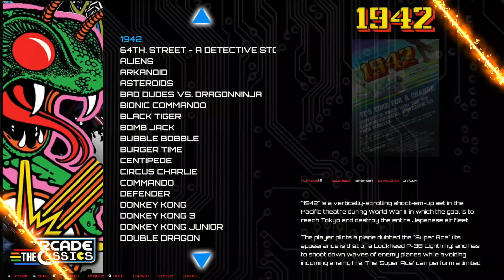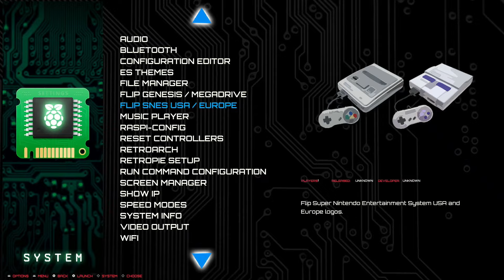[NEW 2024] Retro Machine FUSION 512GB [Pi5] - Official Trailer